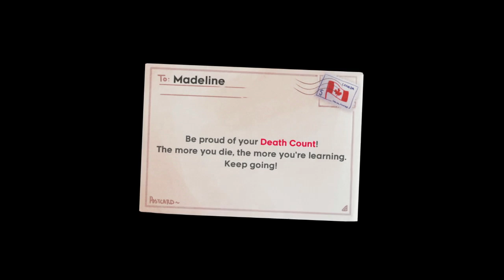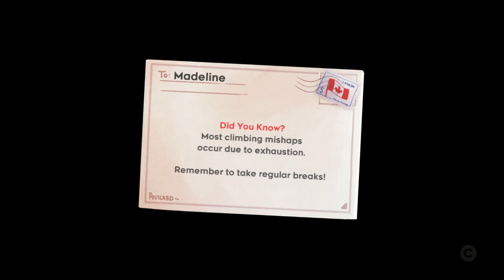Celeste speedrun 41:41